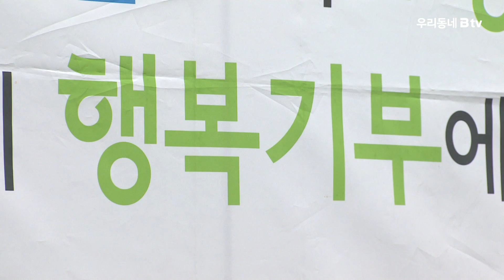천안시 지정기탁 기부 ‘증가’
천안사랑장학재단과 천안시복지재단에 지정기탁한
기부금과 물품이 꾸준히 늘고 있습니다.

시에 따르면 두 기관의 기부금품은
2020년 76건 2억4천600만 원에서
지난해 104건 5억3천400만 원,
올해 11월 11일 현재 477건 7억5천500만 원으로
3년 연속 증가했습니다.

천안시는 기부심사위원회를 열고
취약계층의 난방비와 김장, 온열매트,
멘토링 활동 장학금 지급 등에 사용하기로 했습니다.